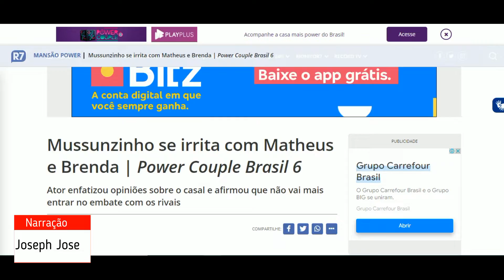Mussunzinho se irrita com Matheus e Brenda | Power Couple Brasil 6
Ator enfatizou opiniões sobre o casal e afirmou que não vai mais entrar no embate com os rivais
MANSÃO POWER

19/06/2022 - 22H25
COMPARTILHE:

A-
A+
Play Video
por RecordTV
A12

Play
Mudo

Voltar 10 segundos
Avançar 10 segundos
Remaining Time -0:47

Velocidade

Picture-in-Picture

Fullscreen

Compartilhar

Mussunzinhou perdeu a paciência com Brenda e Matheus e foi enfático. O ator disse que não vai mais para o embate com o casal que reforçou opiniões sobre os rivais.